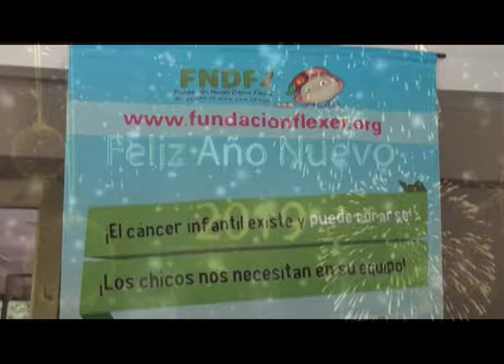Fundación FLEXER Corrientes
Fiesta realizada en el Club de Regatas Corrientes